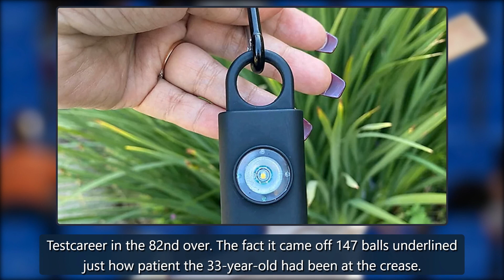Nkrumah Bonner shines on day three of first Test for West Indies as England wait on Mark Wood injur